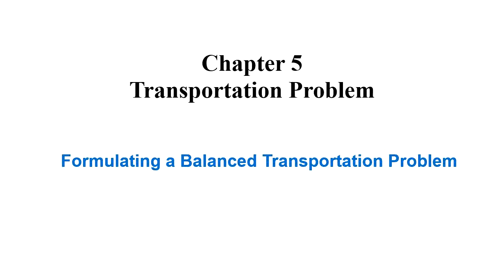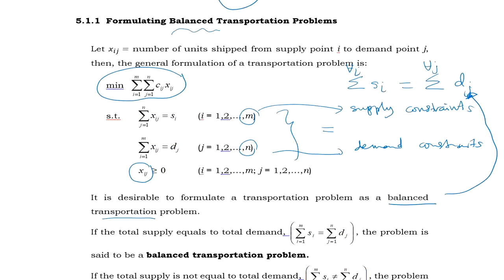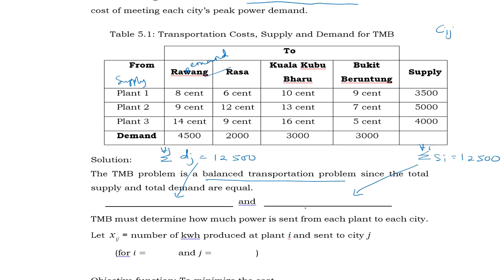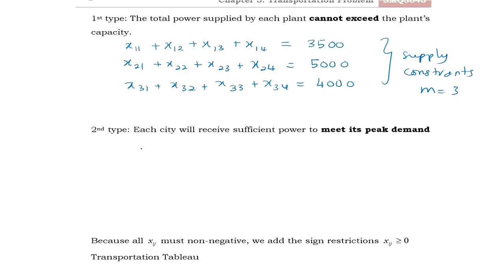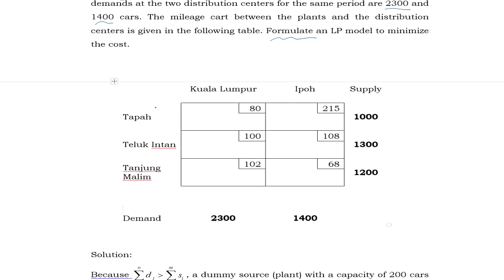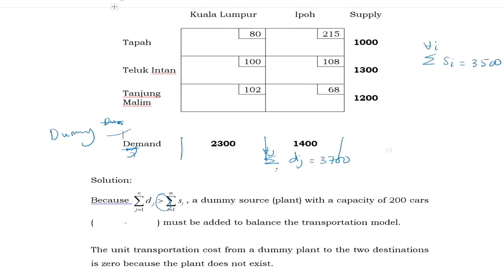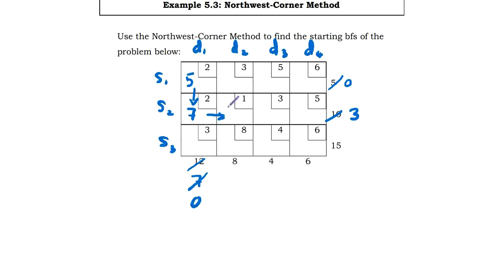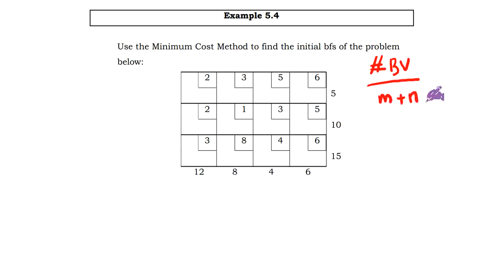SMQ1034/SMQ3043 Chapter 5 Transportation Problem [Subtopics 5.1 and 5.2]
Week 12 T&L Video covers two subtopics:
- 5.1: Transportation Problem and Its Formulation
- 5.2: Determination of the Starting Solution (bfs) for Transportation Problem

Don't forget to submit your weekly homework.